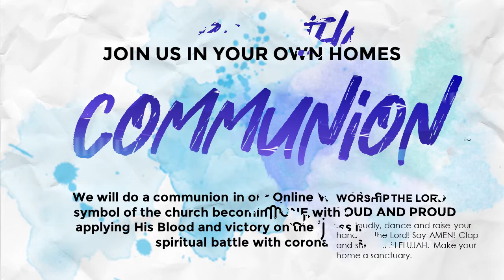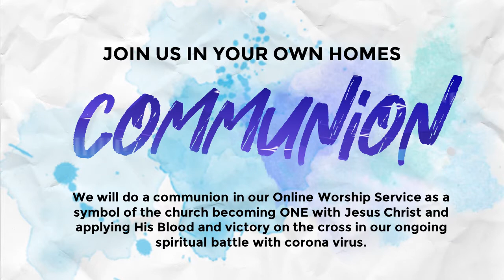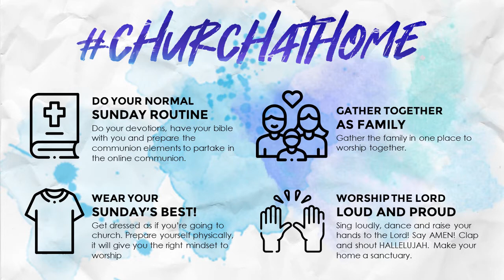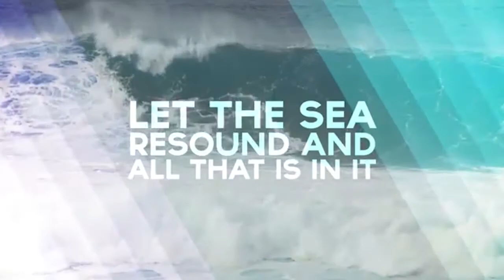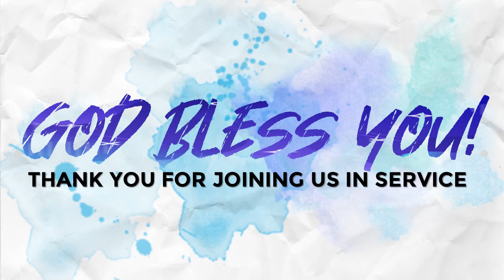Thyatira: The Adulterous Church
05 July 2020 - 5PM
Online Sunday Worship Service
Speaker: Ps. Eric De Vera